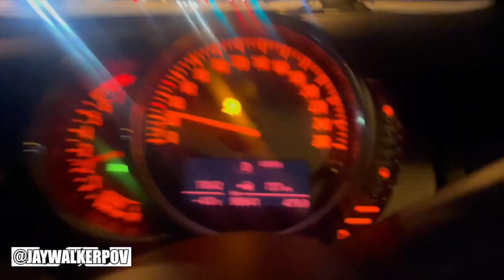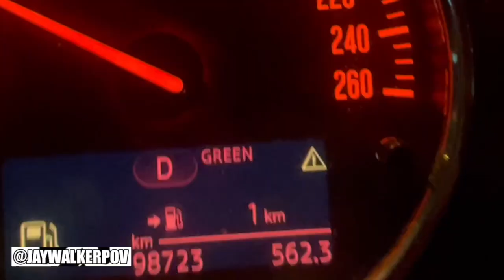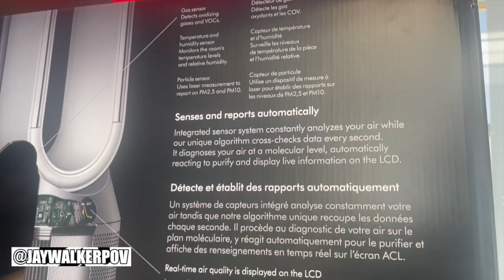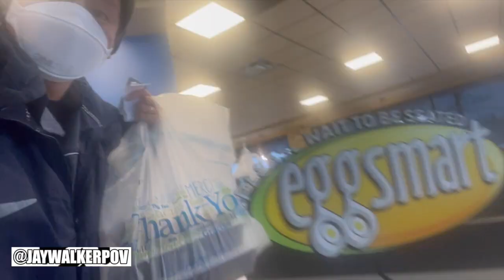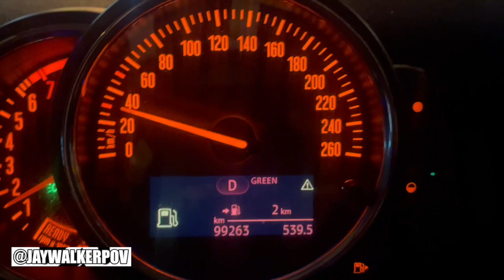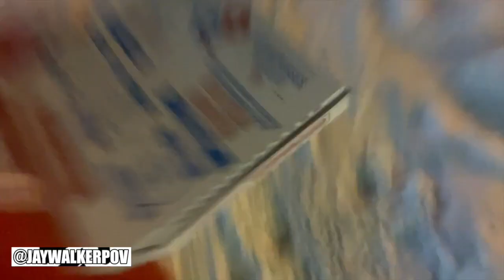JWPOV Live From Last Week Ep 57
Welcome fellow JayWalkers to the 57th Episode of JWPOV Live From Last Week, a show featuring the daily life of JayWalkerPOV in a weekly episode.  This episode in the middle of January features 2022 Toronto snowstorm, Covid testing, making parking spots, Riverdale snowboarding, empty gas tanks, spontaneous Blue Mtn trip, Amazing Race marathons, air purifier review, 01.23 Day, Zumba, unlucky stocks, new fireplace, & bday greets.

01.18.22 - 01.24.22